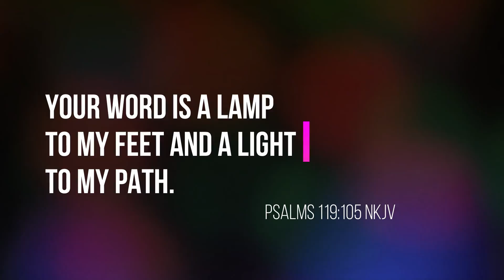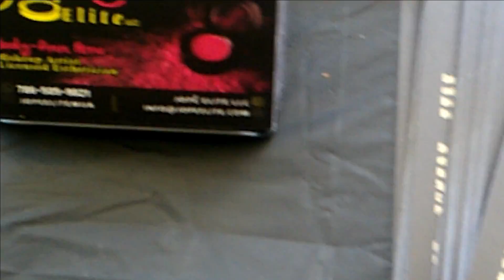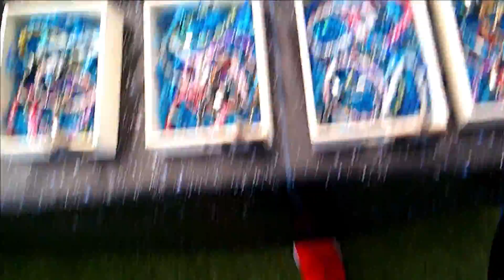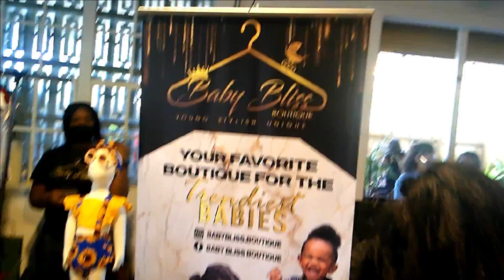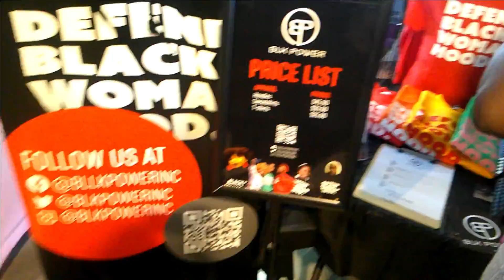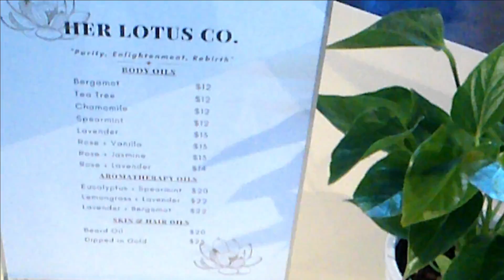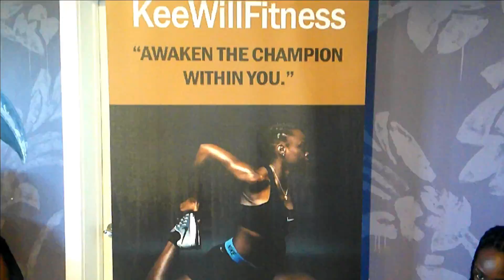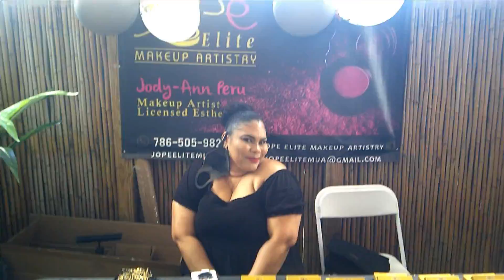Vlog #4-WMN2WMN Pop Up Shop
Hi guys,

This video is all about the my experience at the WMN2WMN pop up shop hosted by a group on IG:@thecave.ent. It was a great event which I documented for you. Hope you enjoy!!